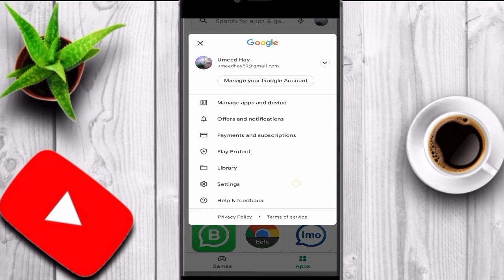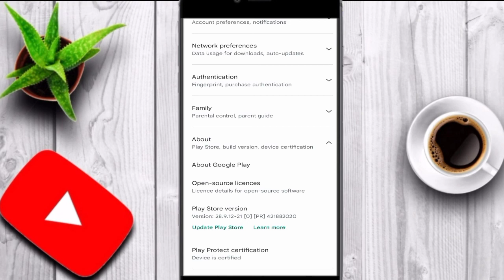How To Manually Update Google Play Store on Android To Latest Version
So how to update Google Play Store which updates all the other apps? The updated play store brings in a lot of features, but updating it is not an easy thing to do. So in this video, we will talk about the top 2 ways you can update the Play Store on your Android devices.
Thank you watching My vedio
Ba st